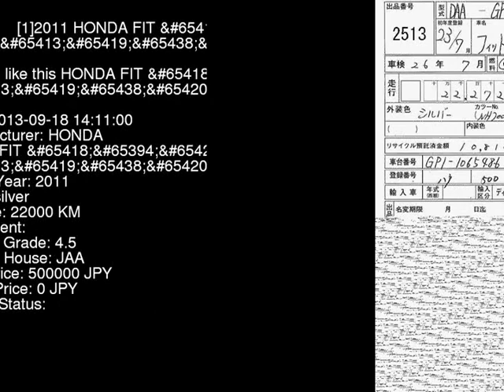2011 HONDA FIT _ GP1 - Japanese Used Car For Sale Japan Auction Import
2011 HONDA FIT _ GP1 - Japanese Used Car For Sale Japan Auction Import GP1,HONDA,FIT,_,JAA,jdmvip,vip,jdm,cars,japan,jdmvip.com,japanesecars,usedcars Japanese Used JDM Car For Sale At Auction in Japan for Import